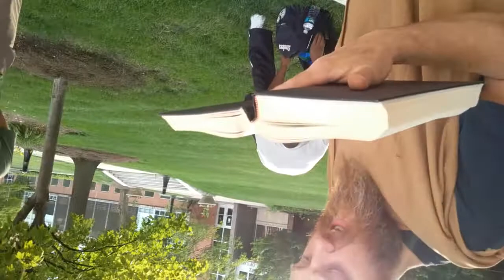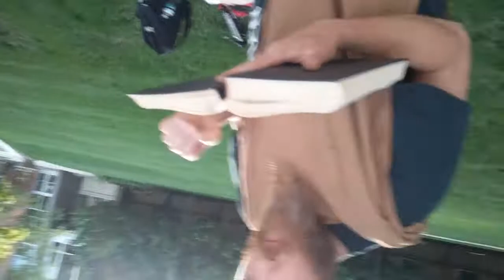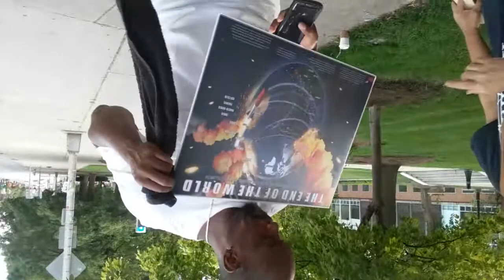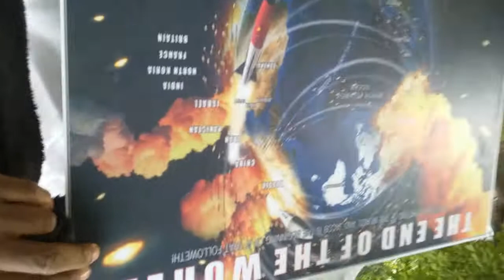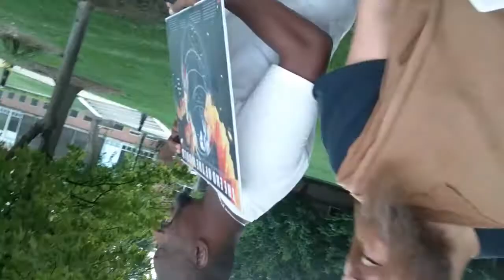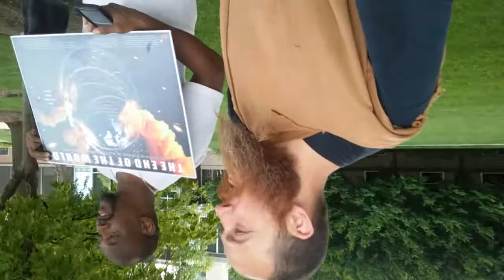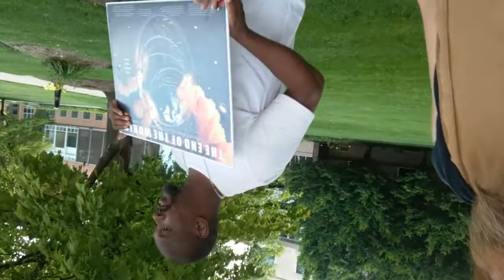PT5 VOCAB MALONE ROUND 2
Vocab, you lose!  You get nothing!  Good day Sir!   Proverbs 25:8 Go not forth hastily to strive, lest thou know not what to do in the end thereof, when thy neighbour hath put thee to shame.